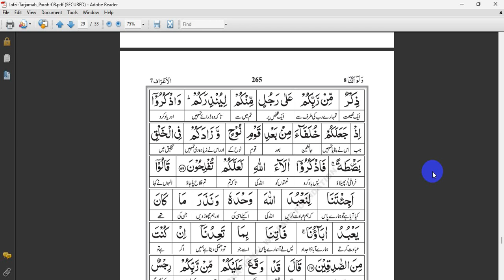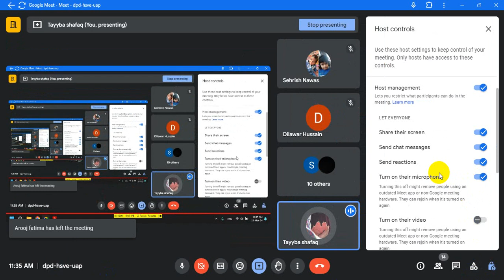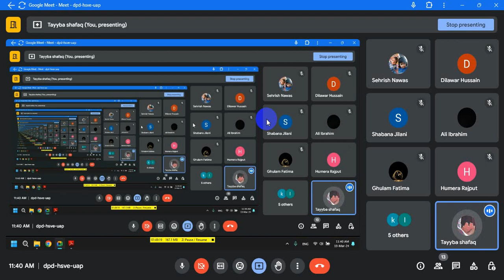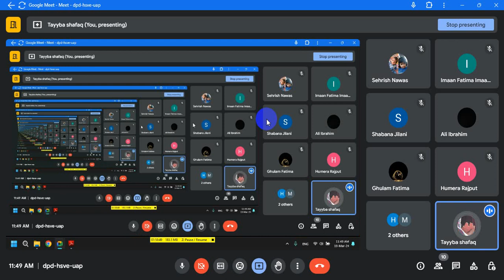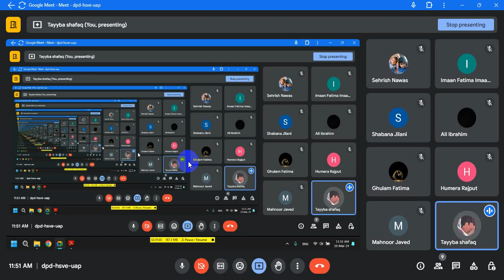Dawrah e Quran 2024 | Juzz 8 | Para 8 - وَلَوْ أَنَّنَا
Dawrah e Qur'an in Ramadan 2024
Join us as we unveil the secrets and virtues of Juzz 7, which will deepen your understanding and connection with the sacred verses of the Quran.
This Ramadan, let's immerse ourselves in the beauty of the Quran, so don't miss the opportunity to be part of this life-transforming experience!